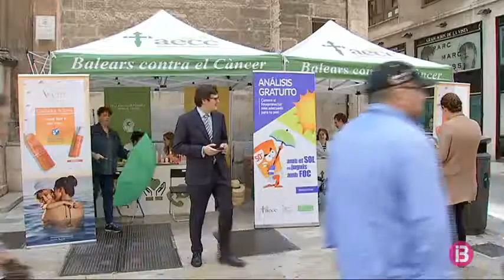L’AECC i el Col·legi Oficial de Farmacèutics campanya de prevenció contra el càncer de pell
Protegir-se davant els rajos ultraviolats és fonamental per no patir cap malaltia a la pell. L’Associació Espanyola Contra el Càncer (AECC) i el Col·legi Oficial de Farmacèutics de les Illes Balears (COFIB) han sortit al carrer per informar de com s’han d’emprar els fotoprotectors segons el tipus de pell de cada persona.

Cada any es detecten a Espanya 4.000 casos nous de melanoma. Només a les Illes se’n detecten 300. La prevenció és fonamental i per això el primer és conèixer quins tipus de pell té cada persona i després aplicar-se fotoprotecció cada dia.

Uns consells que han agradat als que s’han acostat fins a la paradeta. Els pròxims dies es faran aquestes proves a la UIB i després viatjarà a Menorca, Eivissa i Formentera.